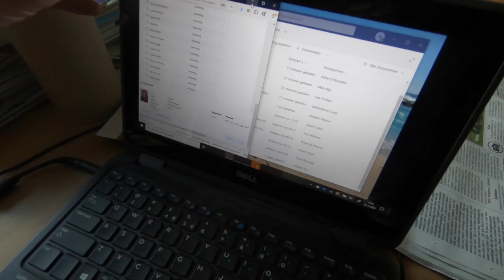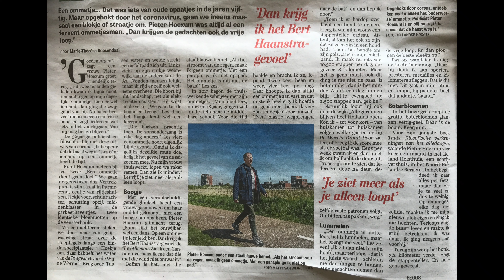Markland coronasportles: maak eens een ommetje!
Zo beweeg je gemakkelijk een uur per dag!

Zeker als je de gelukkige eigenaar bent van zo'n lief hondje!